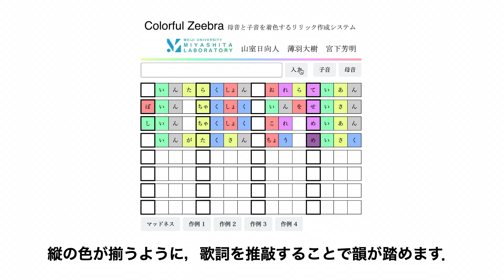【インタラクション2021】Colorful Zeebra: 母音と子音を着色するリリック作成システム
本稿では，ラップの作詞で用いられる譜割り表に母音と子音の着色機能があるシステム「Colorful Zeebra」を提案する．着色機能のある・ないシステムを比較する実験を行い，実験参加者全員が着色機能のある方がリリックを作成しやすいと答えた．また，個人ごとにシステムを利用したリリックの作成過程が異なることも明らかになった．

山室 日向人，薄羽 大樹，宮下 芳明（明治大）